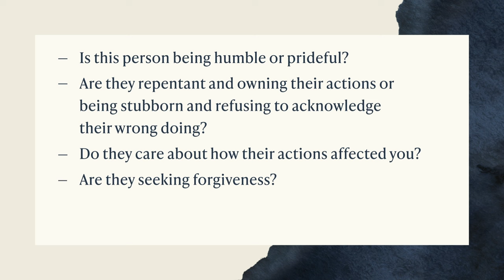The Key Ingredient for Reconciliation | Lysa TerKeurst | “I Want to Trust You, But I Don’t” Study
We have a choice for reconciliation to happen or not. In broken relationships, sin has to be addressed for reconciliation to happen. Both parties have to be willing to reconcile. Author and teacher Lysa TerKeurst provides practical questions to ask when seeking reconciliation with someone who has hurt you. To the extent that trust is broken is the extent to which it needs to be repaired. Talking about issues in relationships is not fun, but it needs to happen.

Broken trust can send us spiraling: Can anyone really be trusted? What if distrust is actually the wisest choice to make? What do I do with my doubts about God when He allows bad things to happen? Are there biblical answers for any of this? Lysa TerKeurst understands this kind of deep wrestling and has asked these same hard questions in the midst of her own relational heartbreaks and uncontrollable circumstances.

If you’re struggling with trusting people, or even God, join Lysa Terkeurst for this six-session Bible study.